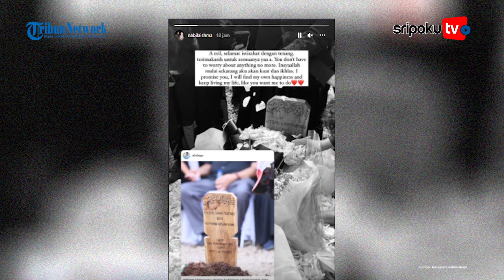BENTENG Cinta Nabila Ishma Hancur, Pacar Eril Pilu Janjikan Ini untuk Anak Ridwan Kamil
Jenazah Eril akhirnya sampai ke tanah air.

Deraian air mata menyambut kedatangan anak sulung Ridwan Kamil.

Ketegaran keluarga besar Ridwan Kamil sambut jenazah Eril bikin netizen pilu.

Lihat informasi terkini bersama kami, di:

Palembang.tribunnews.com

Sumber Video: Instagram nabilaishma
Editor Video: Anton